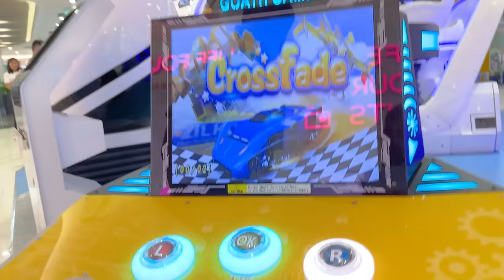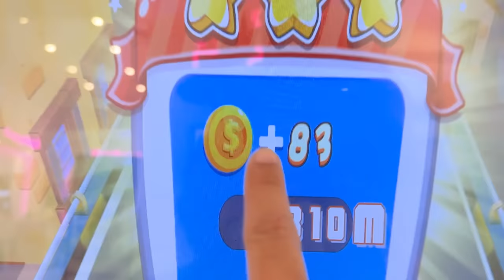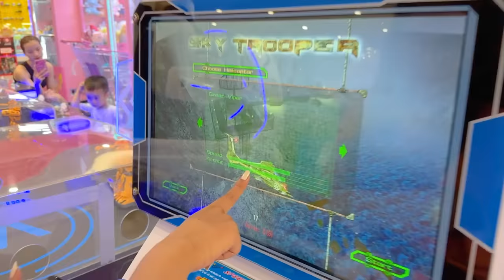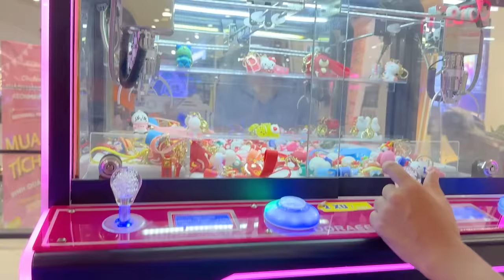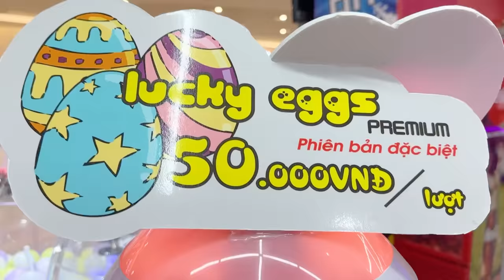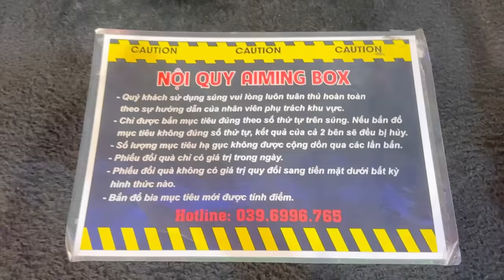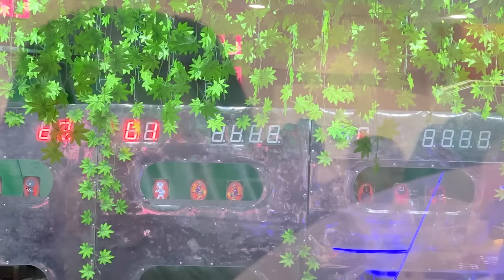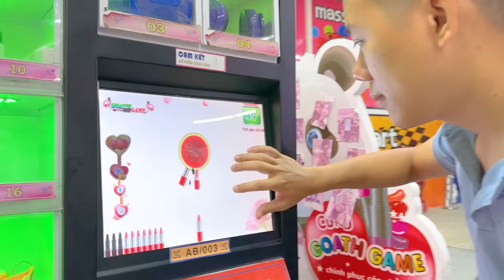Changcady lạc vào thế giới trò chơi, so tài siêu nhân robot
Changcady và bạn Nhím cùng nhau vào một khu trò chơi của trung tâm thương mại. Ở đây có những con robot siêu nhân to khổng lồ, không những vậy chúng còn có thể chiến đấu với nhau được. Bạn Nhím còn trổ tài bắn súng săn phần thưởng. Các bạn cùng xem nhé.